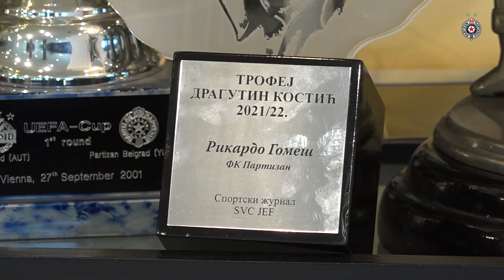Rikardo Gomeš dobitnik tri nagrade!